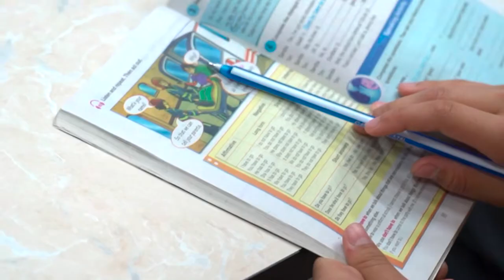🌝 Kichik o’quvchimiz bilan kichik suhbat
🌟 “Beginner” kursida o’qib kelayotgan Mushtariy Suyunova bizning galdagi qahramonimizga aylandi!

📚 O’quvchimiz kichik yoshlaridan ingliz tili va u bilan birgalikda dunyoni o’rganib kelmoqda. Uning bizga bergan samimiy javoblarini bugungi intervyuda ko’rishingiz mumkin!